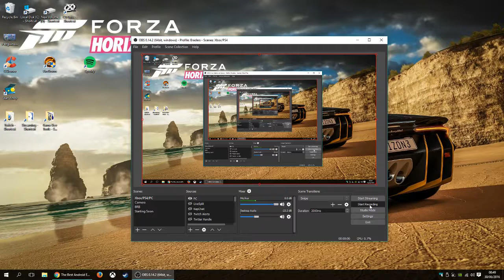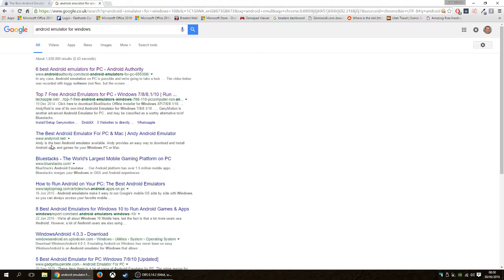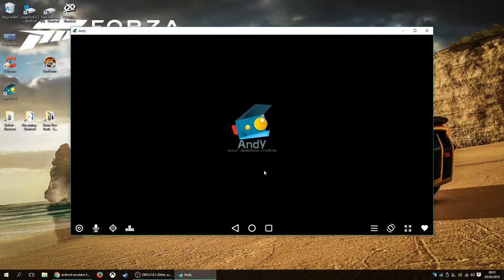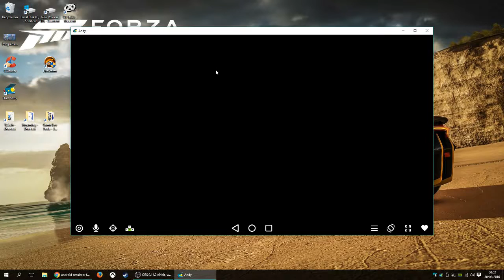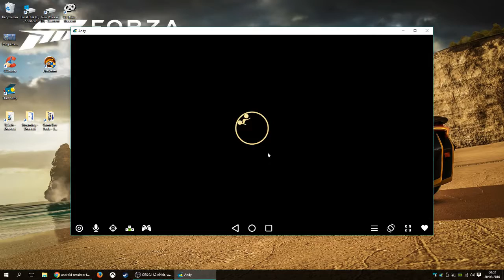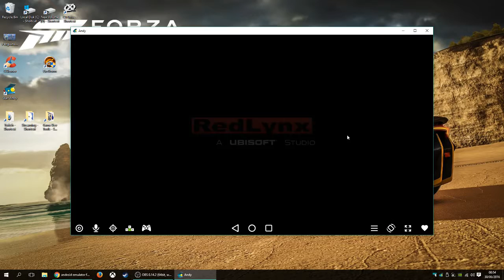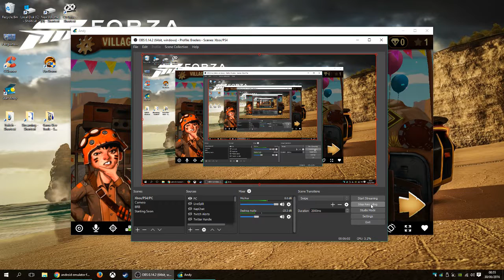Trials Frontier on PC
Quick how-to on getting Trials Frontier on your PC. It allows you to use a controller for playing the game too.